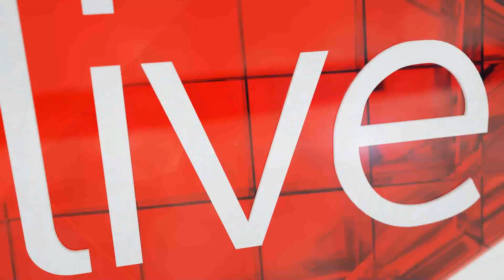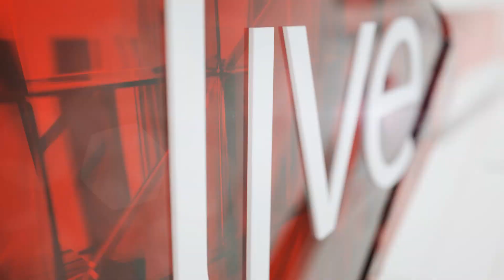Watch as we explore the DNA of 'moods' (Part 2)